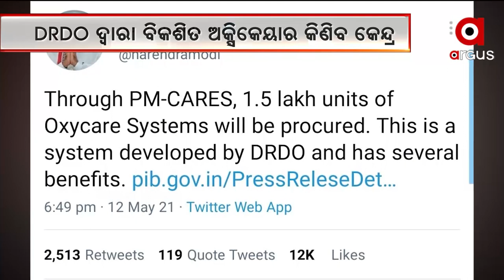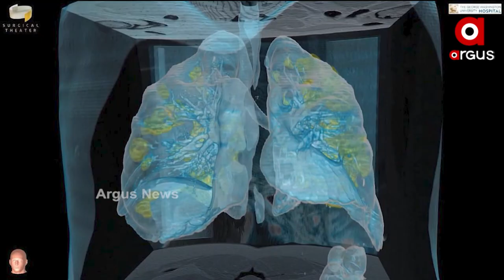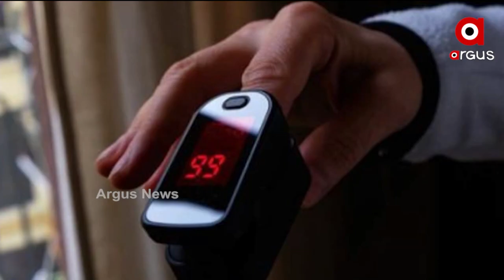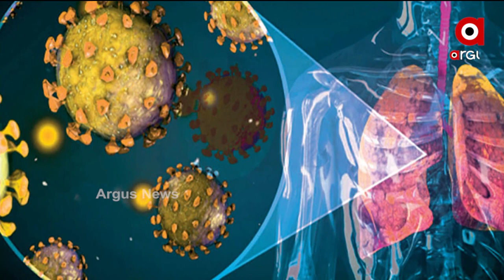Argus Update News 7Am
ରାଜ୍ୟରେ ପୁଣି ୧୦ ହଜାର ପାର ଦୈନିକ ସଂକ୍ରମଣ…
କୋଭିଡ ମୁକାବିଲା ନେଇ ପ୍ରଧାନମନ୍ତ୍ରୀଙ୍କ ଉଚ୍ଚସ୍ତରୀୟ ବୈଠକ...
ଟିକା କେନ୍ଦ୍ରକୁ ଆସିବାକୁ ଅସମର୍ଥ ବ୍ୟକ୍ତିଙ୍କୁ ଟିକା ଦେବା ପାଇଁ କ'ଣ ରହିଛି ବ୍ୟବସ୍ଥା...
ଚାଷୀଙ୍କୁ ଖୁବଶୀଘ୍ର ମିଳିବ ପ୍ରଧାନମନ୍ତ୍ରୀ କିଶାନ ସମ୍ମାନ ନିଧି ଯୋଜନାର ଅଷ୍ଟମ କିସ୍ତି...
ରାଜ୍ୟରେ ଆସନ୍ତାକାଲି ଇଦ୍...